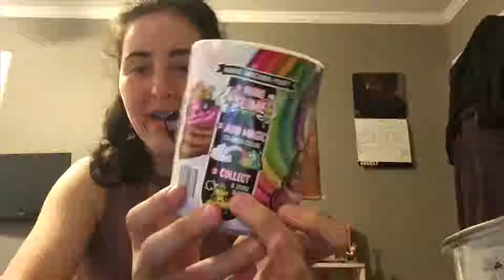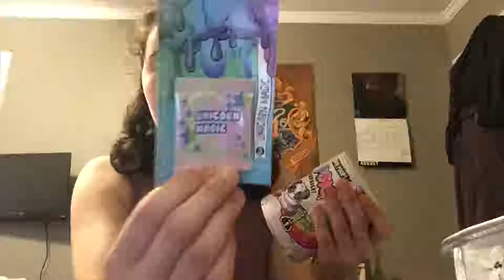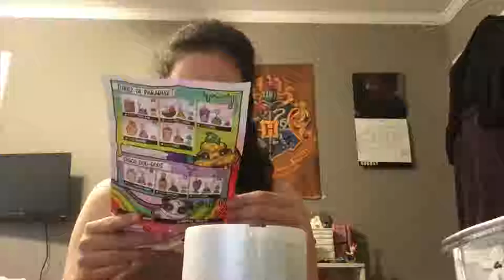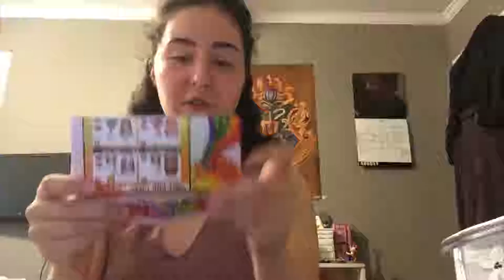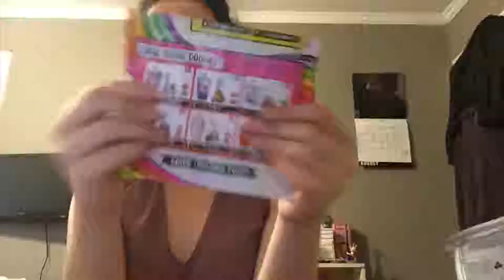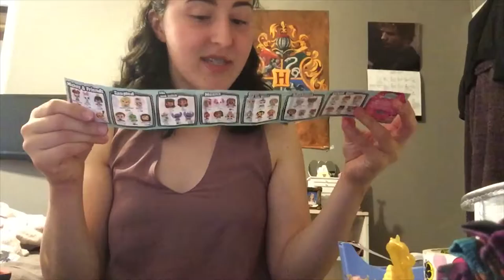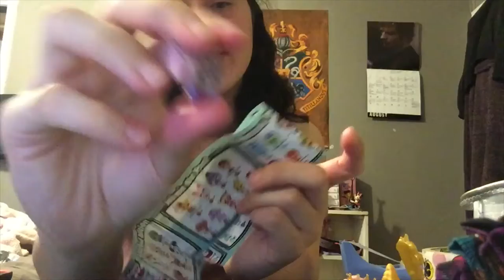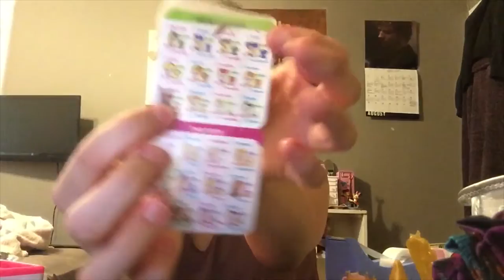Toy Time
Today I show you some new toys and unboxing and reviewing them hope you enjoy. Thanks, Love you guys ❤️☮️✌️.